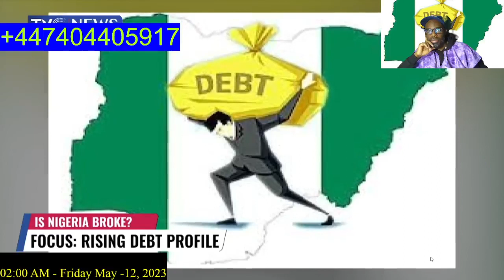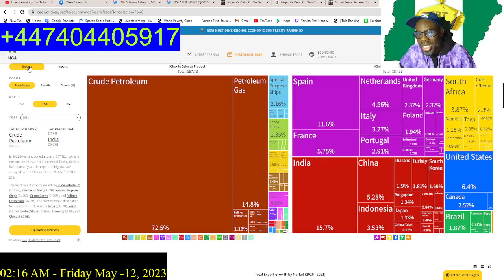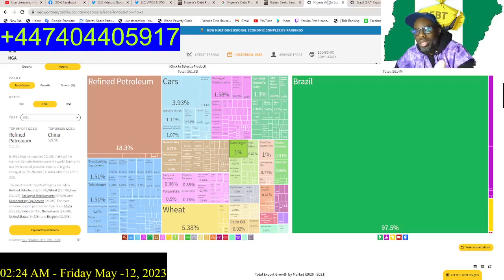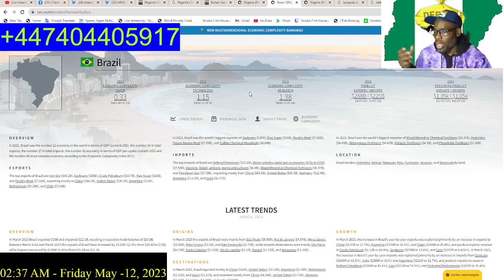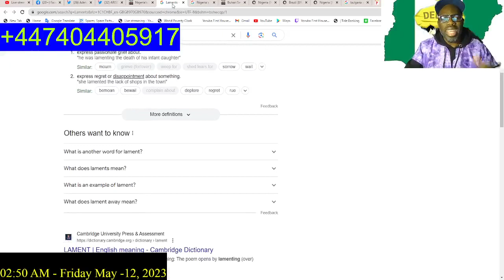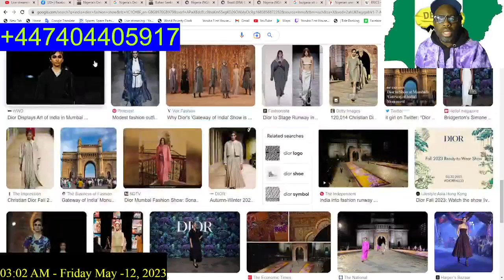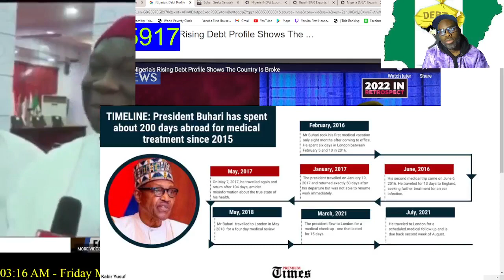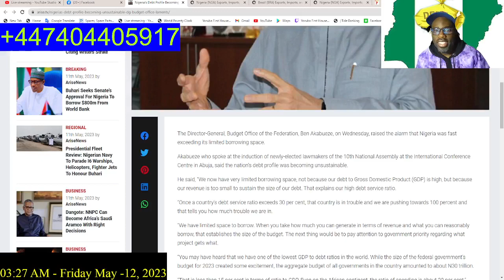NIGERIA DEBT & INSECURITY HOW DO WE SORT IT OUT. 1999 CONSTITUTION FAKE DOCUMENTS YORUBA NATION NOW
NIGERIA DEBT & INSECURITY HOW DO WE SORT IT OUT. 1999 CONSTI…
12 TH MAY 2023